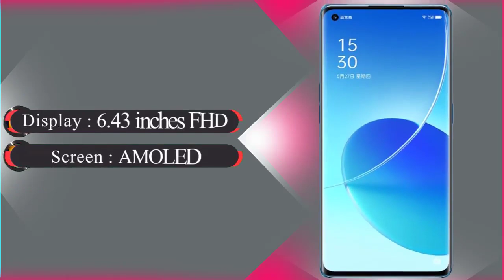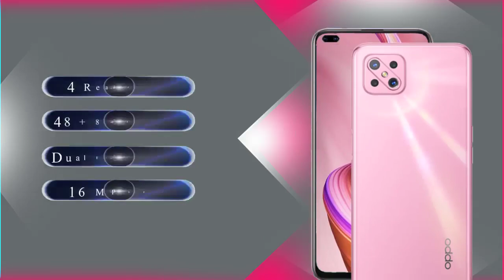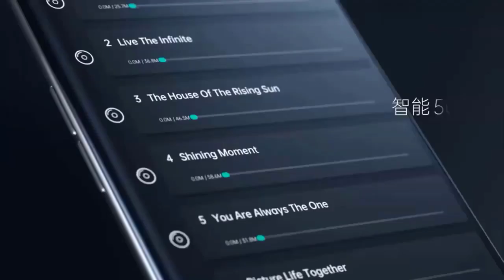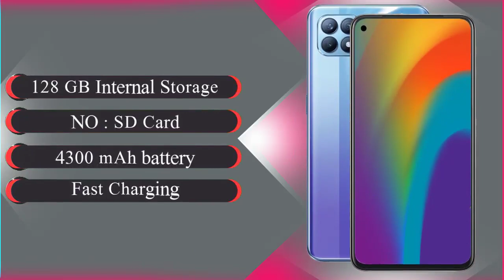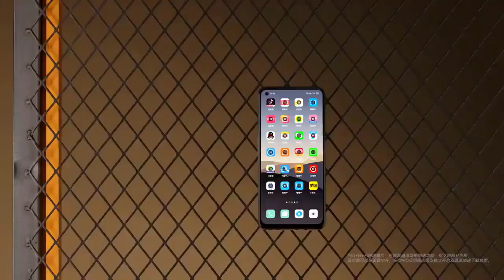Oppo Top 5 UpComing Mobiles in July 2021 ! Price & Launch Date in india